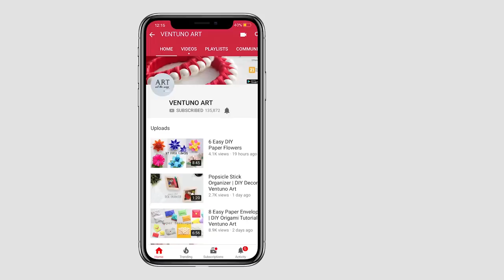5 Best Paper Crafts | DIY Paper Craft | Ventuno Art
Check out 5 Best DIY Paper Crafts.